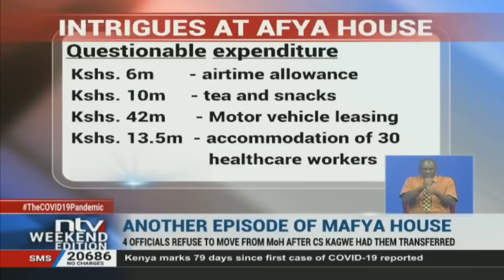4 officers of Ministry of health refuse to move after CS Kagwe had them transferred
A staff re-deployment standoff at Afya house is likely to get out of hand following opposing views pitting the cabinet secretary of Health Mutahi Kagwe and 4 officers of the Ministry